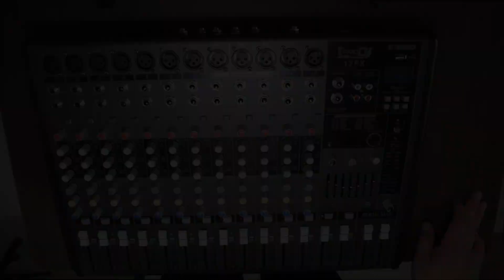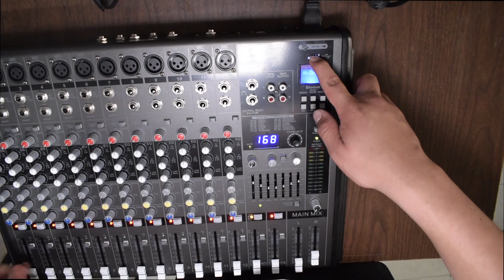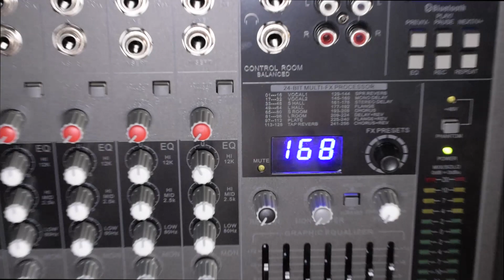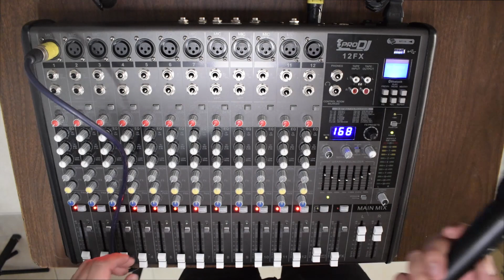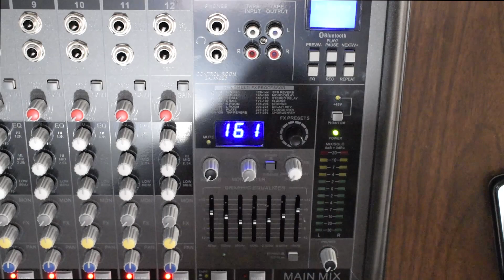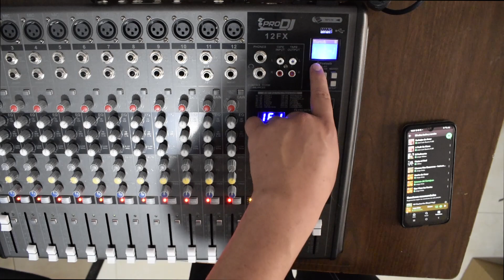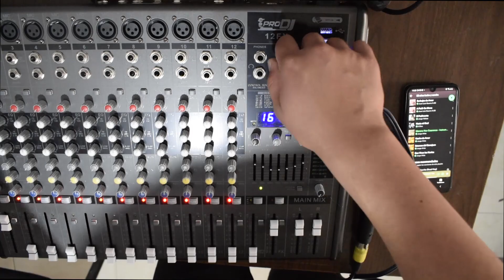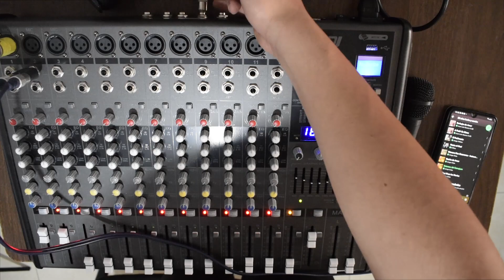PRODJ 12FX Analisis y Recomendaciones COSAS QUE NO SABIAS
Traemos a ustedes este nuevo review de equipos para que detallen a fondo esta mezcladora de la marca PRODJ y todas las funciones que tiene.